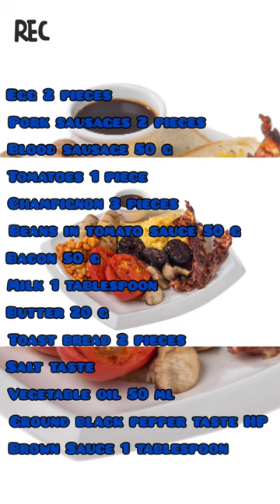Full English breakfast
Ingredients
                  2 SERVINGS
Egg 2 pieces
Pork sausages 2 pieces
Blood sausage 50 g
Tomatoes 1 piece
Champignon 3 pieces
Beans in tomato sauce 50 g
Toast bread 2 pieces
Salt taste
Vegetable oil 50 ml
Ground black pepper taste
HP Brown Sauce 1 tablespoon
                      Cooking
                   instructions
                   30 minutes
1. Preheat the oven to 180 degrees and heat the grill pan.

2. Pour a little vegetable oil into a frying pan and fry pork sausages in it (the sausages should be in a natural casing, stuffed with coarse minced meat with the aroma of sage; these happen to be sold in the supermarkets “Azbuka Vkusa” and “Globus Gourmet”, and they are made in Britain or according to British technology. If you can’t find sausages with the smell of sage, use other pork ones).

3. As soon as the sausages are browned (if you can say that about products that begin to brown), they should be transferred to a baking sheet, and the baking sheet should be placed in the oven for 10 minutes.

4. Throw thin slices of bacon into the pan and fry them, turning them over, until the bacon almost turns into pork chips. Then you need to fish the bacon out of the frying pan and place it on a paper towel so that excess fat drains from the bacon (in general, this scrupulousness is, of course, strange, given the fat content of this breakfast, but many people do this, perhaps not so much for dietary reasons, but for reasons aesthetic reasons: so that bacon chips do not leave brown grease marks).

5. Using the remaining fat from bacon and sausages, you now need to fry the tomato, from which the part that the Russian people call the butt has been cut off.

6. To accompany the tomato, you need to throw beans in tomato sauce, simply scooping them out of the jar, place mushrooms, cut into halves, and slices of blood sausage in the remaining space. All this is fried, stirring or turning over from time to time.

7. At the same time, lightly beat the eggs with milk, salt and ground black pepper. Heat another frying pan (not a grill, a regular flat pan or a shallow frying pan) with butter and pour the egg mixture into the frying pan. Fry it, stirring continuously so that the thin film of the egg curls into a yellow, lumpy mass. Once there is no liquid left in the pan and the entire mixture has become a smooth scrambled egg, remove the pan from the heat.

8. Place scrambled eggs on a large plate. Remove the sausages from the oven and place them on the same plate. Send tomatoes, beans, champignons, bacon, blood sausage and a slice or two of white bread there. Pour brown sauce onto a plate and serve. It seems that only ale or porter is suitable as a drink for such a breakfast. At least in the time of Queen Victoria, when this canon was formed, they drank them in the morning.
Energy value per serving
Calorie content 906.5
Squirrels 26.2
Fats 75.2
Carbohydrates 30.3
💢Calorie content is calculated for raw foods
To cook it at its best, you will need to use two burners and the oven at the same time. It is necessary that the components reach the finish line all together. This is an English breakfast, and there is also a Scottish breakfast, which differs from English in that the bread toasts are fried in the fat left over from bacon, sausages and black pudding.
The dish is perfect for the Christmas holiday.
💥 Come in
💥 Press your thumbs up
On this channel you will find many recipes for every day. WE COOK DELICIOUS AT HOME.
❤️ Breakfast
❤️ Bulyoey
❤️ Snacks
❤️ Beverages
❤️ Main dishes
❤️ Pasta and pizza
❤️ Risotto
❤️ Salads
❤️ Sauces and marinades
❤️ Soups
❤️ Sandwiches
❤️ Beverages and desserts
❤️ Blanks
🗯️ Short videos
🗯️ Recipes
🗯️Afternoon snack
🗯️We cook deliciously